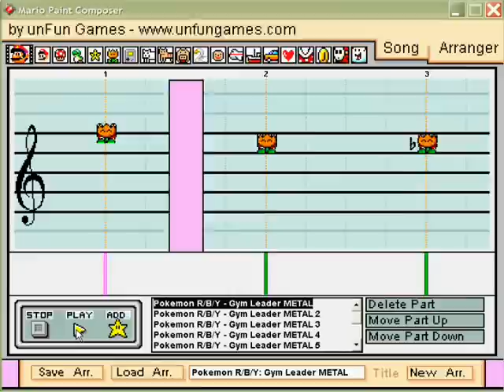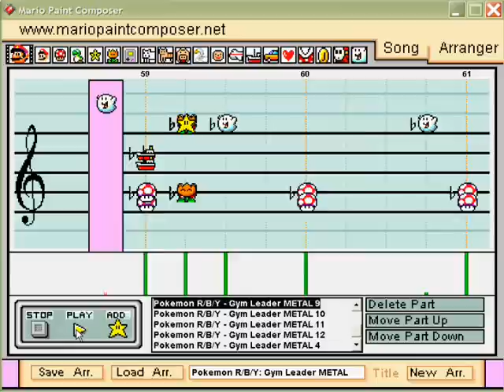Pokemon Red/Blue/Yellow Gym Leader Battle (METAL REMIX) on Mario Paint Composer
I had some free time this weekend, and so I decided to make a song from my list and upload it so that I don't seem dead :-P It's a "metal" remix of the Pokemon R/B/Y Gym Leader battle theme, and I've been wanting to make it for a while now :-D

This song uses balloon303's Hard Rock II soundfont :-) Check out his awesome videos here!!:

I tried to include all the parts of the original song, but, with this being a remix, I changed some things by adding glissandos, drop-offs, multiple octaves (mainly lower ones), extra harmonies, random held guitar notes, and of course percussion :-) This was a lot of fun to make. I tried to make it sound as heavy as I could, but the soundfont can only do so much ;-) Just as a note, I did incorporate a part of the Pokemon Stadium version of the Gym Leader theme into Files 7 and 8 of the song, if you can recognize it :-P I thought this little part sounded way more hardcore lol. And also, I had a hard time deciding how to transition into the loop at the end of File 12, so please excuse it if you think it sounds weird :-/

Enjoy everyone! And please be patient about my special :-P